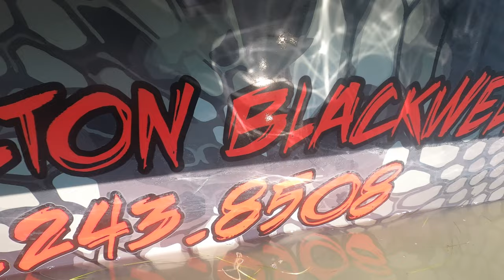Huge Trout on Corkies with Capt. Colton Blackwell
Made the run down South to Baffin and had the pleasure of fishing with some great guys! So happy to see some Big Trout!

Fishing Gear I use and recommend:

- Boat - 17' Flats Cat

Camera & Editing:
-GoPro 8 and 9
-Rode Video Micro external Mic
-Adobe Premiere Pro
-Adobe Photoshop